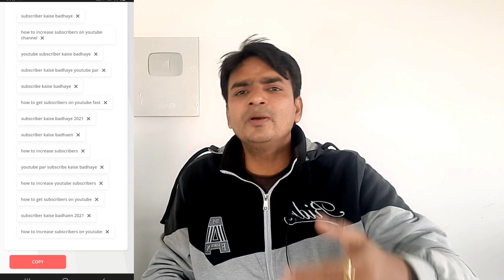Youtube Seo tutorial 2022 | Youtube seo Tutorial for Beginners | Title | Description | Tags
Doston agr aap new youtuber hain aur apne youtube channel bana liya hai jaise how to create a youtube channel in mobile uske baad apko apne channel par video upload krna padta jaise how to upload video on youtube ka sahi tarika kya hai tags kaise lagayenge title kaise likhenge ya fir description kaise likhte hain aaj is video me maine sahi tarike se bataya hai aur agr aap regular isi tarike se title tags description likhte hain to apke videos views bhi aurngazeb aur channel grow bhi hoga.

TWEETER. .

GREEN SCREEN --

DIGITEK Tripod-

Canon EOS-

FOR BUSSINESS .